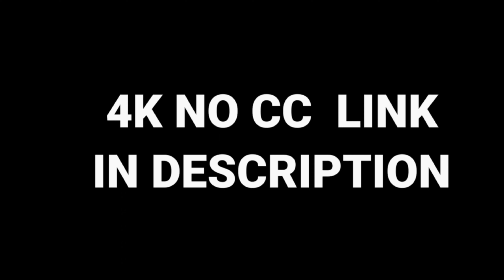SEISHU INUI 4K CC TWIXTOR CLIP [Tokyo Revengers Season 3 Episode 4]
🔻👇LINK FOR SEISHU INUI 4K CC TWIXTOR CLIP  👇 🔻

Useful INFO:
- How can I download the clips?

STEP 2 PASTE THE LINK AND CLICK ON DOWNLOAD THEN YOUR DOWNLOAD WILL START
IF U DONT KNOW HOW TO DOWNLOAD  CLICK  ON THE LINK GIVEN BLLOW AND WATCH  THE VIDEO